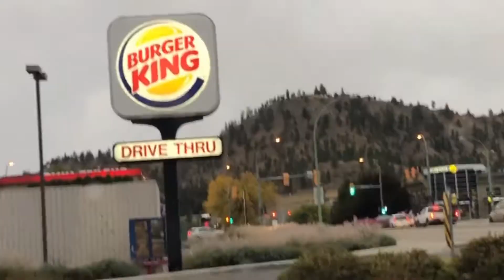Kelowna, British Columbia | Driving to Walmart Kelowna